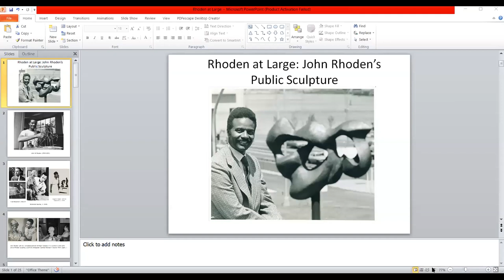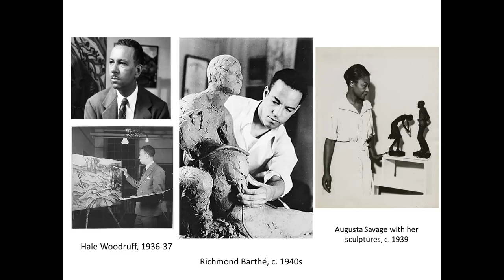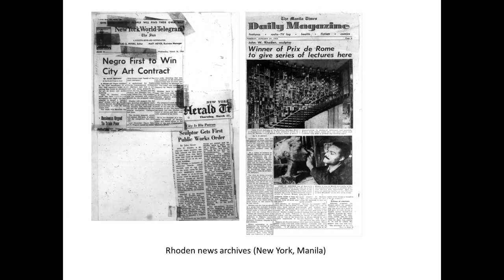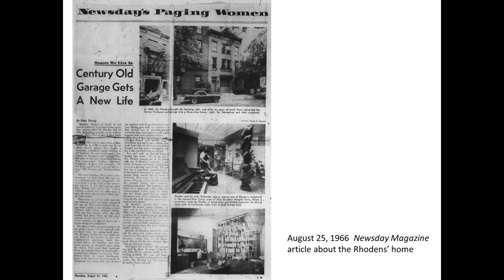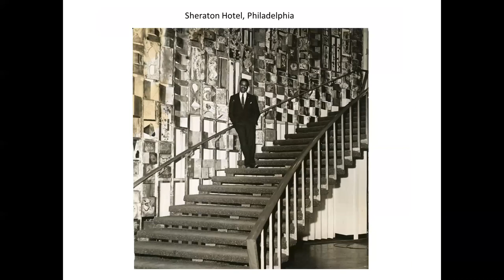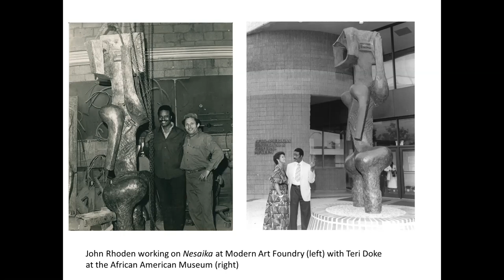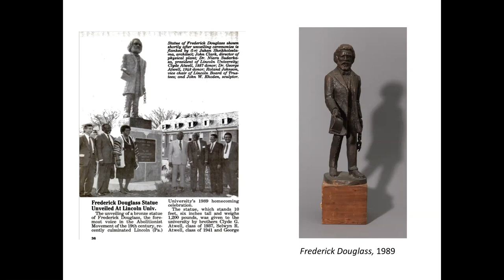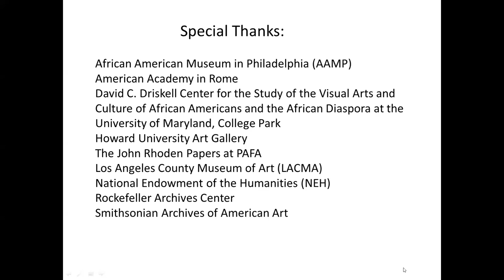Dr. Brittany Webb: John Rhoden's Public Art | PAFA - Art At Noon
Enjoy PAFA's "Art At Noon" series from the comfort of your own couch. In this video, PAFA curator Dr. Brittany Webb discusses the public artworks of John Rhoden.

John W. Rhoden (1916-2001) was a Birmingham-born, Brooklyn based sculptor whose talent won him accolades and took him around the world. Rhoden was the first African American visual artist fellow at the American Academy in Rome and traveled to Europe, Asia, and Africa supported by fellowships from Fulbright, Rockefeller, and Guggenheim foundations. While the John Rhoden Collection at PAFA contains over 275 sculptures in wood, metal, and stone, Rhoden’s public sculptures have been on view for decades.